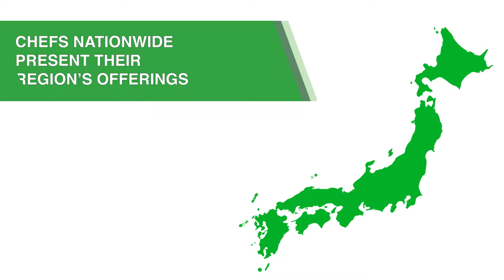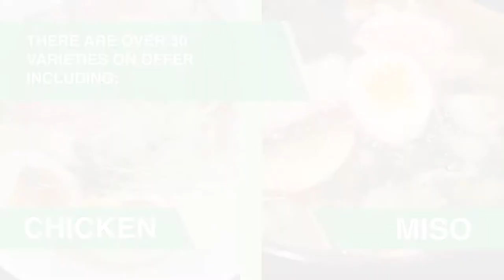Tokyo Ramen Show | Teaching in Japan with Gaba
Teaching in Japan with Gaba.

We head along to the Tokyo Ramen Show to see the what Japan's regional ramen chefs have to offer.